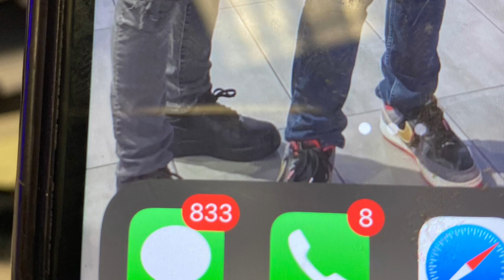Will Smith and Chris Rock backstage after Oscars HUGE ARGUMENT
Will Smith and Chris Rock Argument after scary Oscars incident